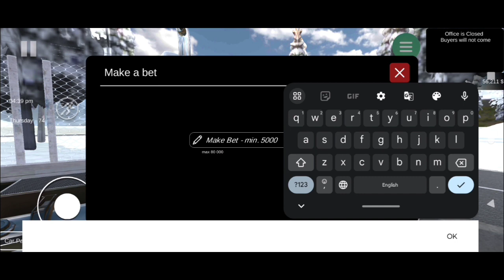SHAKTIMAN KE PAS GAYE CAR 🚨 MODIFIED KARANE|| TOW TRUCK SE CAR Tow KARWAYE FINE PADA JA RACE ?